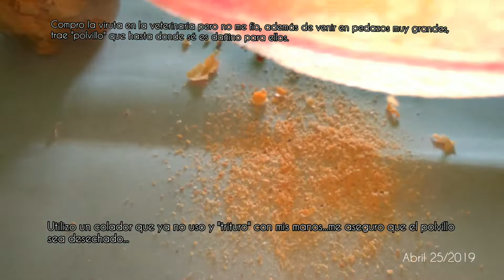Limpieza del nido | 2° nidada 2019 | Periquitos Australianos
Así es como limpio el nido, no todos lo hacemos igual,.. hasta ahora me ha funcionado muy bien y sin ningún problema.

*En la siguiente limpieza de nido cambio todo incluyendo el cartón que puse en el fondo.

[Después de limpiar el nido limpié la jaula pero no lo grabé porque el vídeo iba ser muy largo]